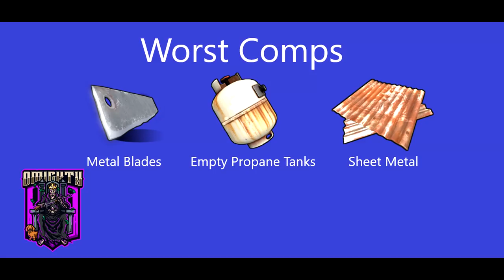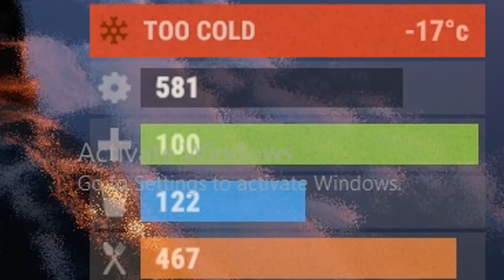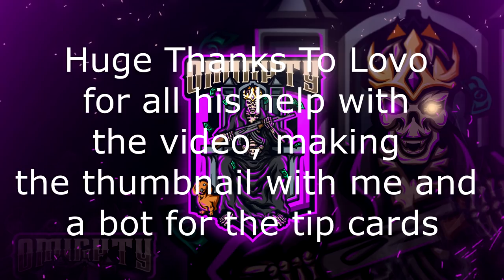RUST Best Tips & Tricks 2021 Evolve YOUR Gameplay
Rust tips and tricks to help evolve your gameplay and make you a better overall rust player. There should be at least 1 tip in here that even most high hour players don't know. This is episode 1 of the series although if this video doesn't perform well the series will not continue. This is mainly because this video took a lot of my time to make and is just an experiment for me to see if I can branch out further than my current content. Enjoy the 2021 new tips and tricks for rust and remember - have a skitz one.